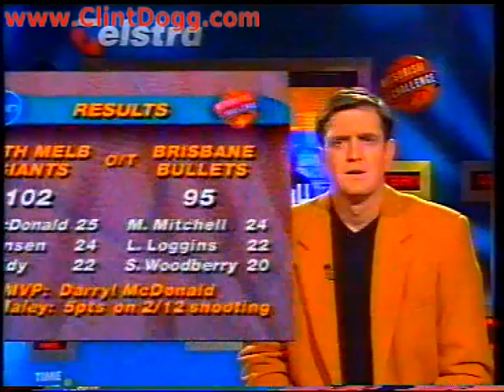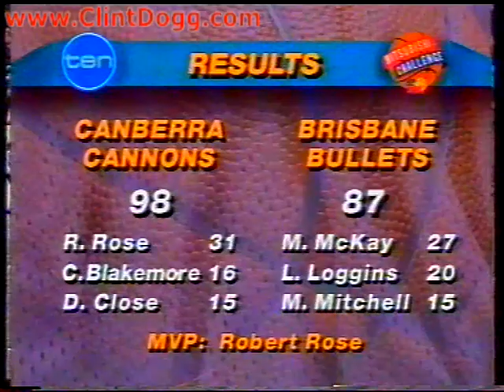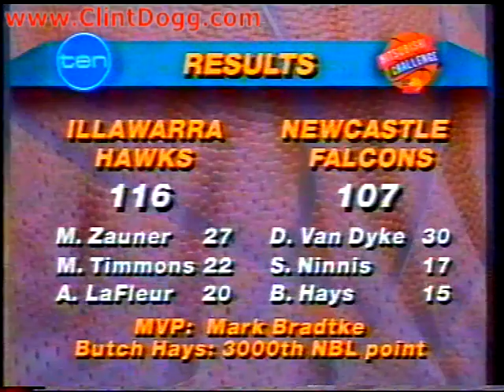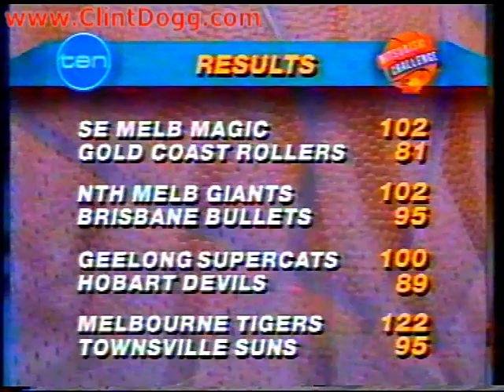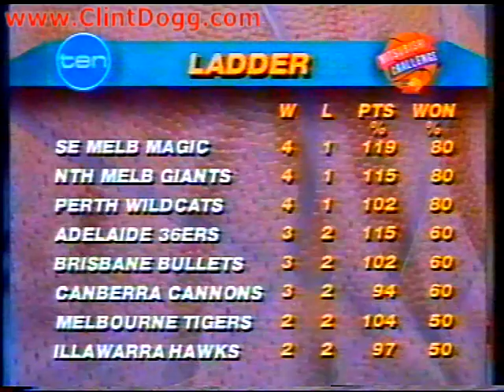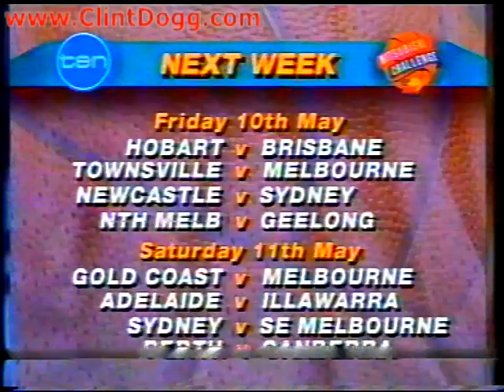NBL 1996 - Sunday Basketball Round 4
Want a more clear Digital/DVD copy of this or any other on my channel?.